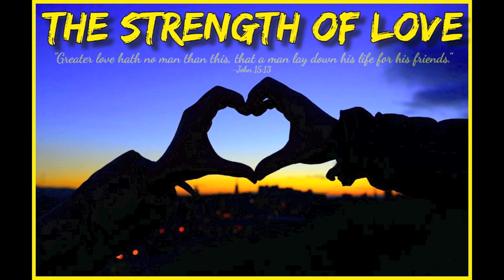The Strength of Love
Track - The Strength of Love
Speaker - Council of Time - Michael